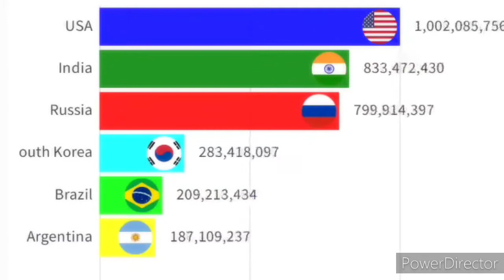Gas Gas Gas Kids Channels In country